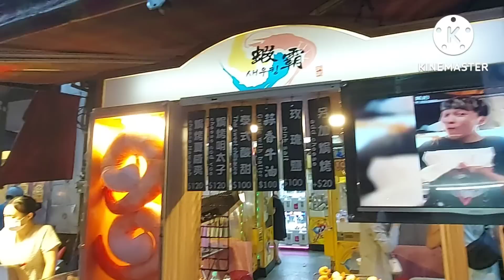TAIWAN KEELUNG NIGHT MARKET FAMOUS AND FAVE FOODS | Feng Bacus Vlogs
KEELUNG TAIWAN, NIGHT MARKET ALWAYS OPEN FOR  FOODS LOVER TOURIST AND LOCAL PEOPLE. YOU HAVE IT FAMOUS AND YOUR FAVE FOODS ALL ALONG.
ENJOY LIFE WITH FOODS AND GRACES.

FENG